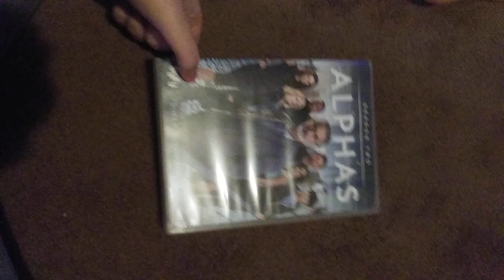ALPHAS Season Two DVD